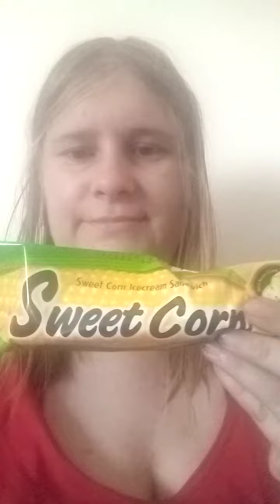Sweet Corn Ice Cream ASMR